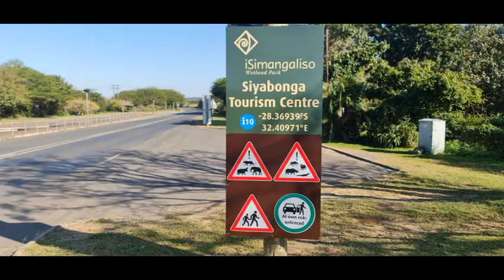St Lucia HD Rally 2022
Harley Davidson Club of South Africa
St Lucia Rally